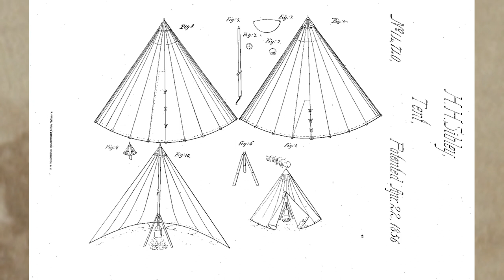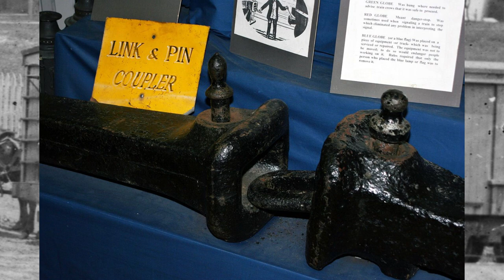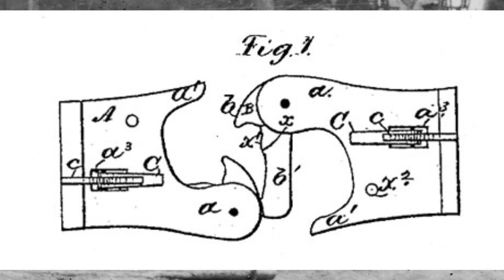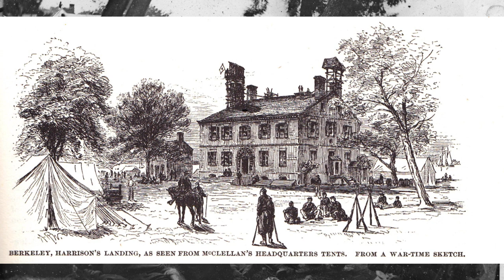Analyzing Civil War Photography: Spring at Savage's Station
In Late June, 1862, a photography team led by James F. Gibson would take a number of photographs at Savage's Station, capturing a snapshot in time during the final, harrowing days of the Peninsula Campaign. These photographs offer a glimpse into a world lost to us forever; rich in detail; telling us a thousand stories in a single frame.

In this video, we will be analyzing three of these photographs to rediscover the world of these men and the tragedy that would befall many of them.

Intro: Camp Chase Fife & Drums: Yellow Rose/Jackson's Way/Dixieland
Outro: Victoria II Soundtrack: When Johnny Comes Marching Home